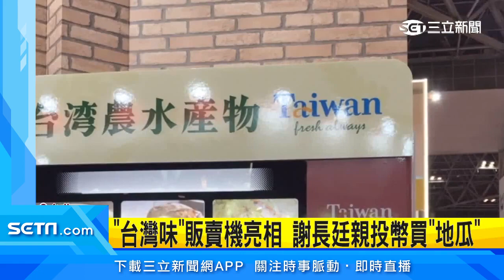「台灣味」販賣機日本亮相 未來將進駐日超商內│@politics_setn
2023年東京食品展開幕，其中農委會和日本大型連鎖業者合作，有一台"台灣味"販賣機，也首度亮相!這台販賣機，專售台灣當令蔬果和水產品，包括毛豆、地瓜、冷凍鳳梨釋迦等，目前先規劃10台放在日本超市內，駐日代表謝長廷也在現場親自買了一包地瓜，大力稱讚，台灣跟日本合作開發新通路銷售農產品，是很好的交流。

友邦連結區
◎ 訂閱【三立新聞網】最新影片搶先看